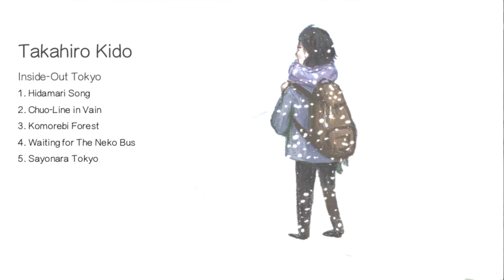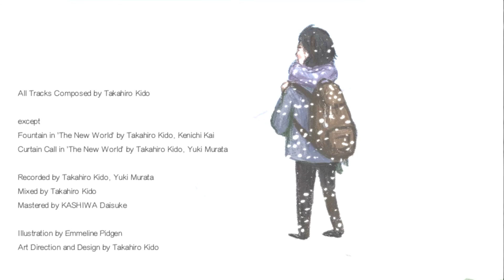Takahiro Kido - The New World/Inside-Out Tokyo (trailer)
Takahiro Kido's 5th album 'The New World' and 2nd EP 'Inside-Out Tokyo'